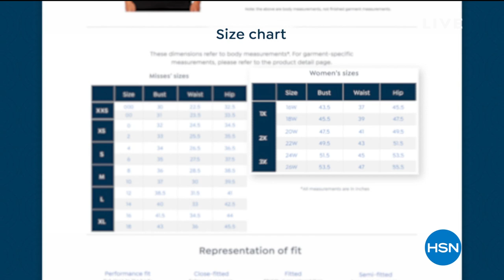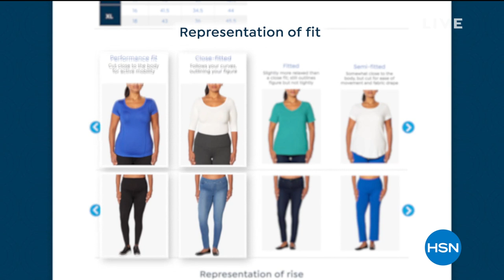Beekman 1802 Goat Milk Lip Balm 10piece Assortment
Set of lip balms in assorted farmfresh scents. Comes in Special Edition Twinkle Twinkle Holiday gift packaging you can send to friends and family to share the goat milk goodness.

    .15 oz. Goat Milk Lip Balm  Vanilla Absolute
    .15 oz. Goat Milk Lip Balm  Arcadia
    .15 oz. Goat Milk Tinted Lip Balm  Apricot   Honey Tea
    .15 oz. Goat Milk Tinted Lip Balm  Fig Leaf
    .15 oz. Goat Milk Lip Balm  Fresh Air
    .15 oz. Goat Milk Tinted Lip Balm  Honeyed Grapefruit
    .15 oz. Goat Milk Lip Balm  Honey   Orange Blossom
    .15 oz. Pure Goat Milk Lip Balm
    .15 oz. Goat Milk Lip Balm  Sweet Grass
    .15 oz. Goat Milk Lip Balm  Ylang Ylang   Tuberose

    Perfect for those who want to moisturize, and soothe even the driest of lips with natural botanicals and other key ingredients
    Contains goat milk, rich in vitamins
    Sulfate, paraben, petroleum and phosphatefree
    Helps soothe lips with moisture

Vanilla Absolute Lip Balm

    Contains shea butter, coconut oil, sunflower oil, Vitamin E, rosemary and other key ingredients to help smooth the appearance of lips
    Scented with notes of Madagascan vanilla, amber, and warm sandalwood

Arcadia Lip Balm

Apricot   Honey Tea Lip Balm

    Contains coconut oil, sunflower oil, Vitamin E, rosemary and other key ingredients to help smooth the appearance of lips
    Scented with notes of apricot and honeyed blossoms, with a hint of fresh wildflowers

Fig Leaf Lip Balm

    Scented with notes of fresh fig leaves, sweet fig nectar, and rich fig wood

Fresh Air Lip Balm

    Scented with subtle notes of green citrus and spring leaves

Honeyed Grapefuit Lip Balm

    Scented with notes of sweet red grapefruit and lemon blossoms, with a hint of guava

Honey   Orange Blossom Lip Balm

    Scented with notes of honey and mock orange blossoms, with a hint of peonies

Pure Goat Milk Lip Balm

    Fragrancefree formulation
    Contains shea butter, coconut oil, sunflower oil, Vitamin E, and other key ingredients to help smooth the appearance of lips

Sweet Grass Lip Balm

    Scented with notes of sweet grass and spearmint, with a hint of garden rosemary

Ylang Ylang   Tuberose Lip Balm

    Scented with ylang ylang and tuberose, with a hint of warm amber